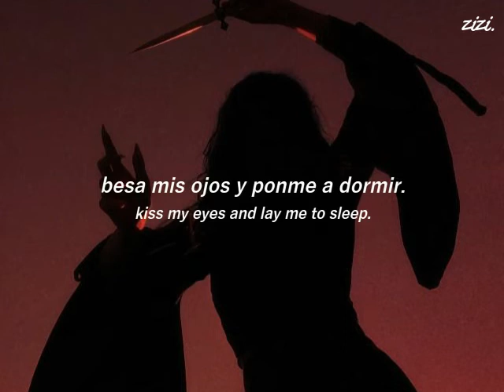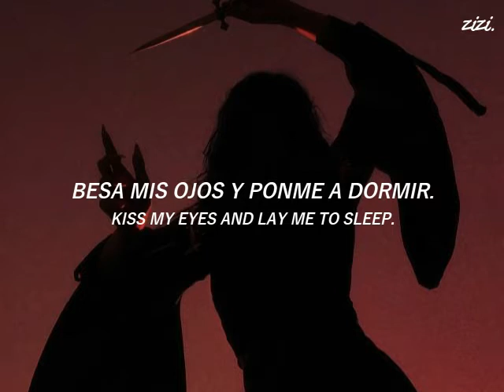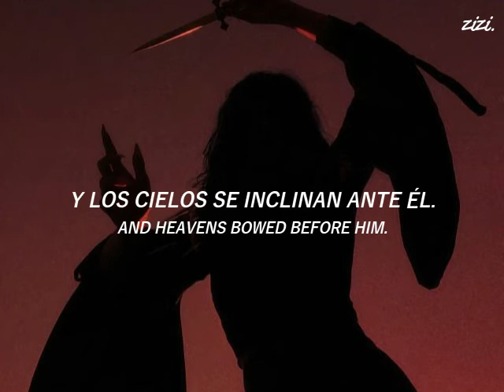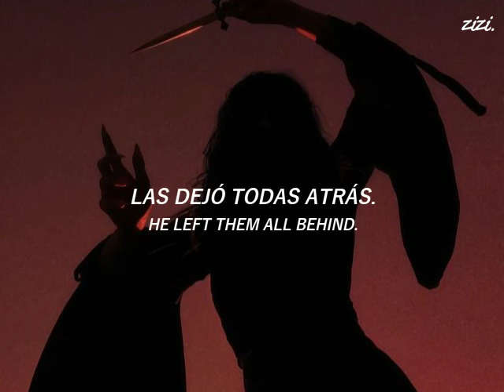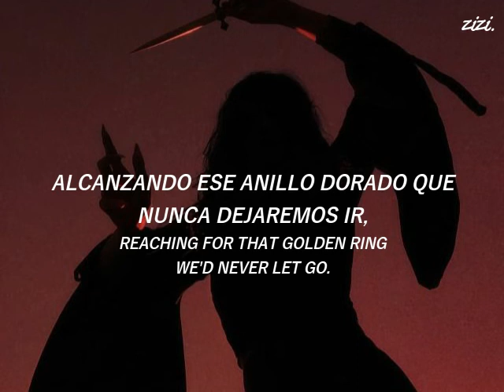AFI; Miss Murder || Traducción + Letra.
Lo había hecho con el videoclip oficial pero me lo bajaron por derechos de autor.

Banda: AFI.
Título: Miss Murder (Versión larga).
Álbum: Decemberunderground.
Año: 2006.